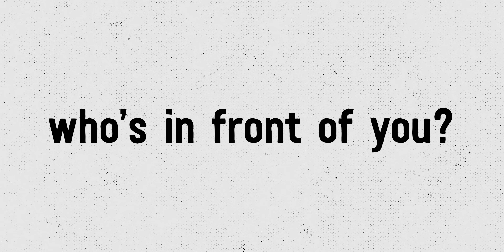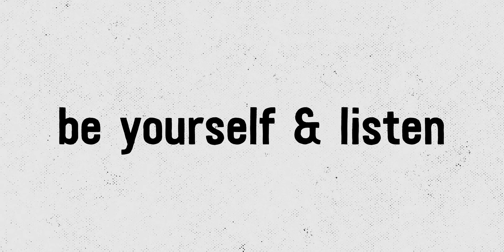I used to do this...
[ GEAR USED ]
Camera: Canon EOSr / Lens: Sigma 24mm f/1.4
Microphone: Samson Q9U (+ Rodecaster Pro), Rode Wireless Go II, Rode VideoMic NTG (+ Tascam DR-05X)
Post processing: Adobe Audition & Premier (+LUT)